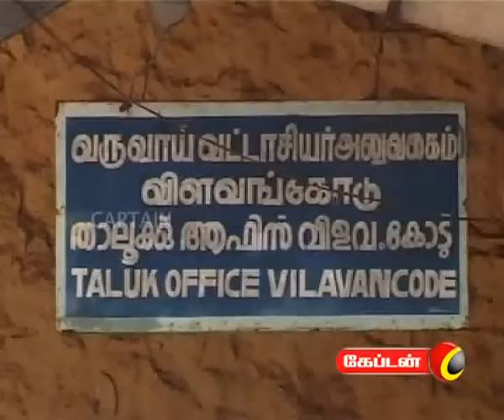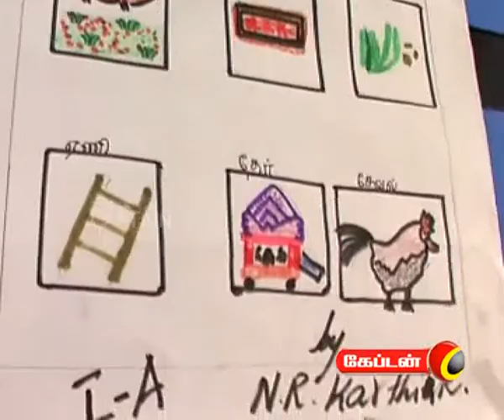captain TV 13 11 2011 7 am News Part 2